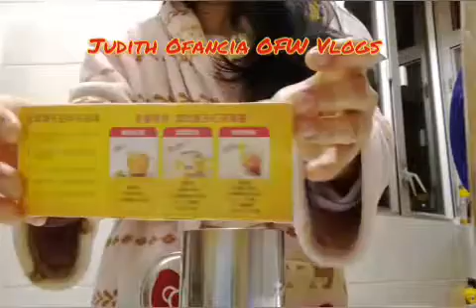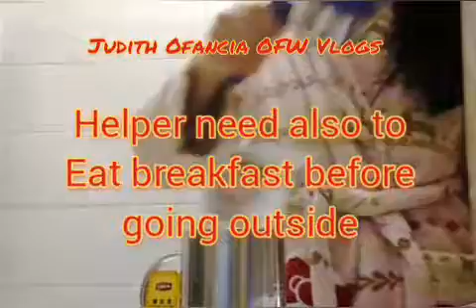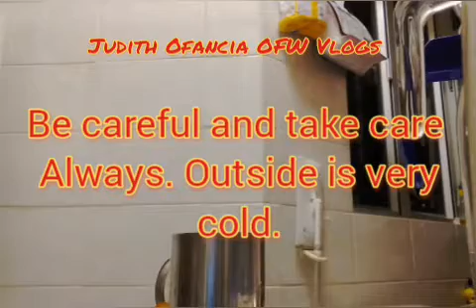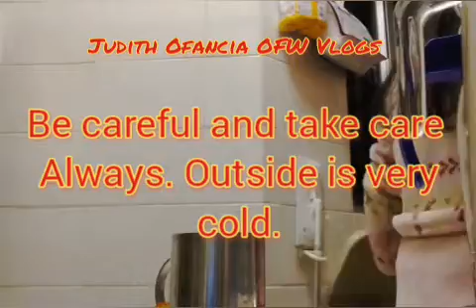Relate ka rin ba sa vedio na ito kabayan?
please watch my morning vedio..just wash and brush my teeth the work